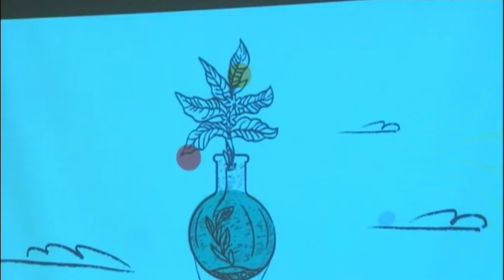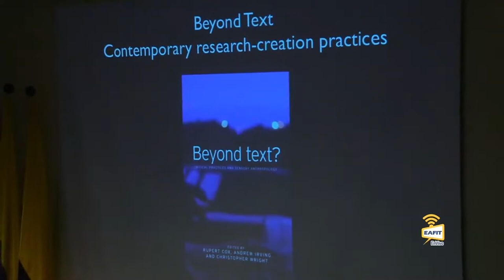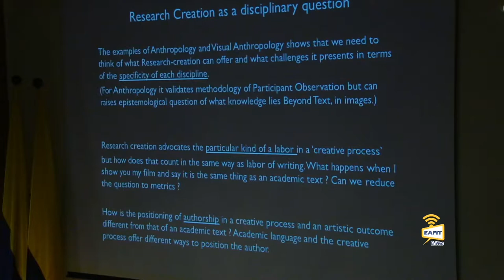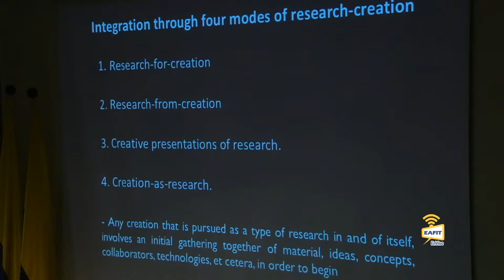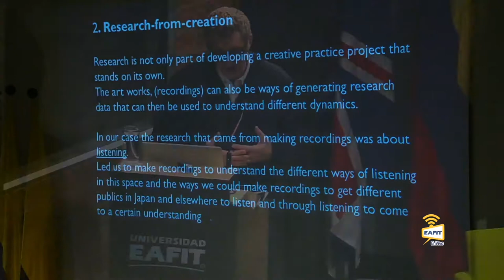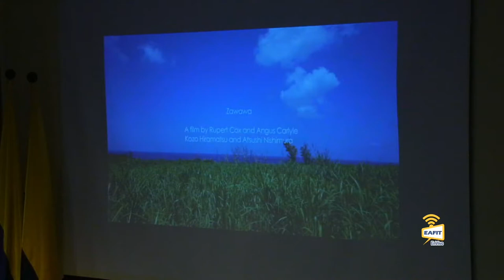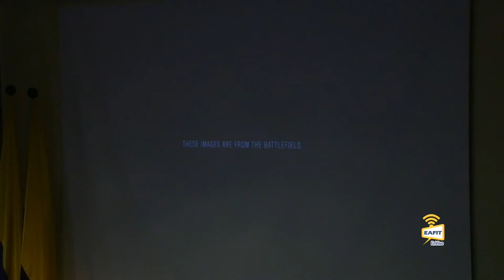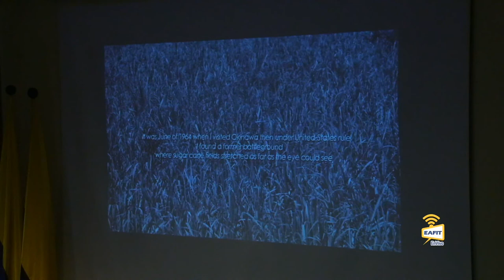Beyond text: contemporary research-creation practices (Con traducción)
Beyond text: contemporary research-creation practices(Con traducción al Español). Rupert Cox, PhD University of Manchester. II Encuentro de Investigadores Universidad EAFIT. Prácticas contemporáneas de investigación-creación más allá de las creencias. Vicerrectoría de Descubrimiento y Creación Universidad EAFIT. Martes 21 de Mayo 2019.
Más allá del texto: prácticas contemporáneas de investigación-creación. Rupert Cox, PhD Universidad de Manchester.
Conferencia en inglés, con traducción simultánea.